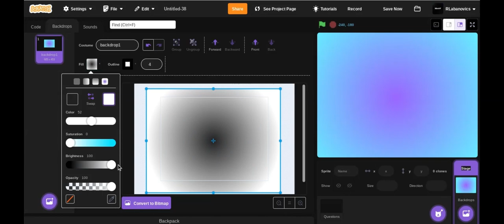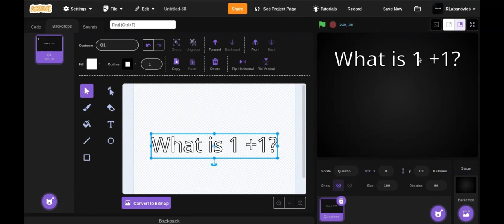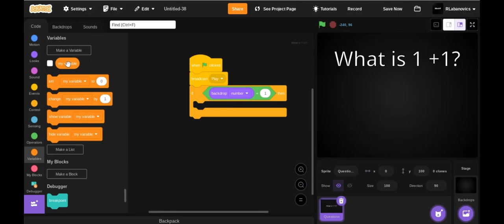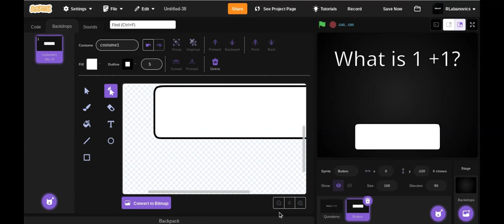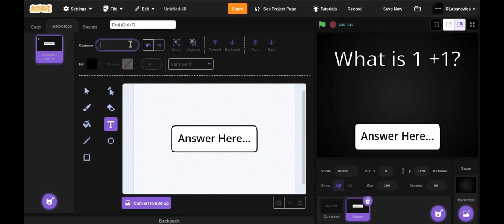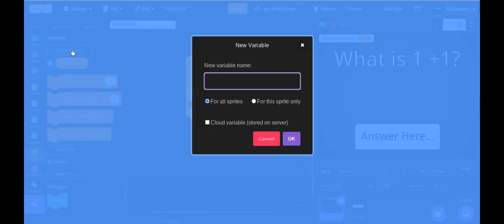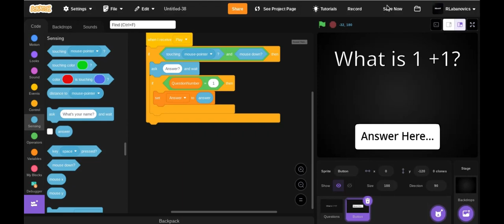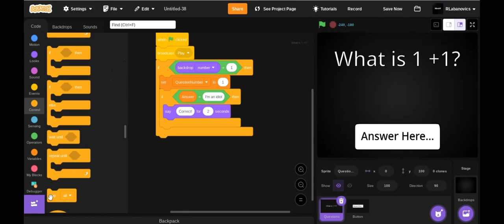How to make a Mind-Tricking Game in Scratch | Episode 1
Yes, im back at it, but its gonna be a full tutorial series guys!

Thanks to @CrookFedora  for the thumbnail